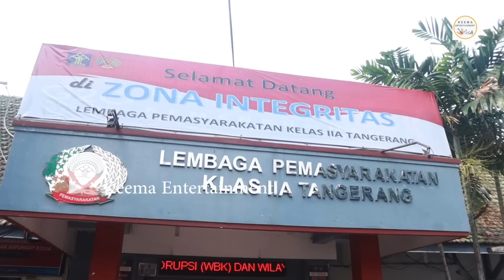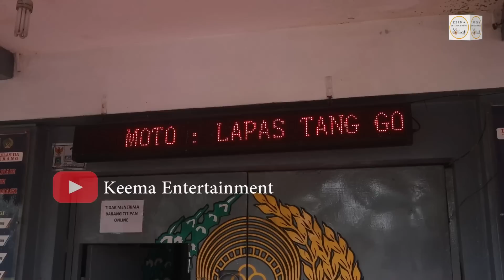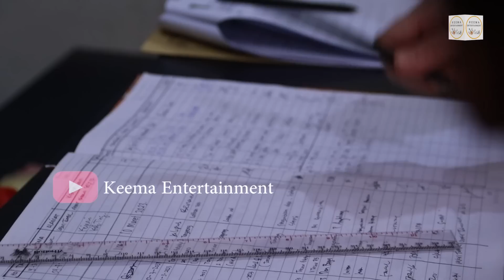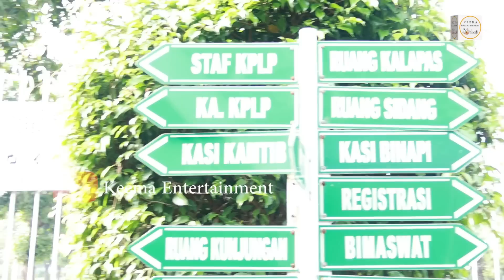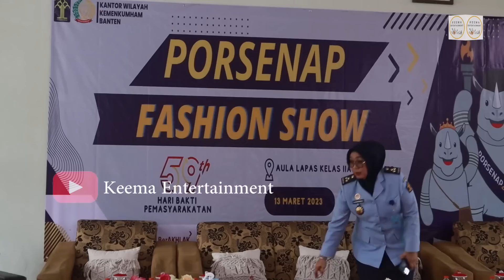PERTAMA KALINYA ANGELINA SONDAKH JADI JURI UNTUK ACARA FASHION SHOW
Menghadirkan kegiatan sehari-hari Mommy Angie & Mas Keanu dengan konsep yang variatif meliputi syiar, daily chit-chat, podcast dan tayangan mulai dari yang mengandung bawang sampai yang mengocok perut. Bersama Ena Demplon, Mr Budz, dan Ican Risanto. Keema Entertainment menampilkan tayangan yang tidak hanya menghibur tapi mengandung pelajaran hidup